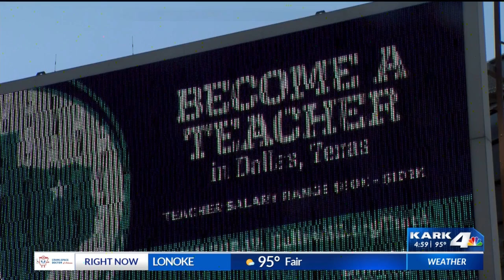"It is enticing": Dallas School District places billboards across Little Rock to recruit teachers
A Dallas school district placed billboards throughout Little Rock to recruit teachers disillusioned with relatively-low pay in Arkansas.